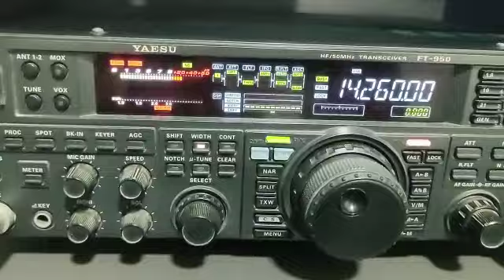PR6T SA-080. PY6RT BETO OPERANDO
!Propagação !

!DXPEDITION !

QO-1000

#2/drive/mobile/folders/j/py1ax